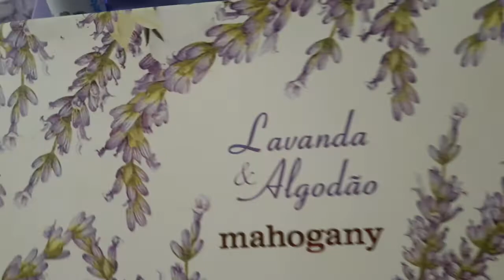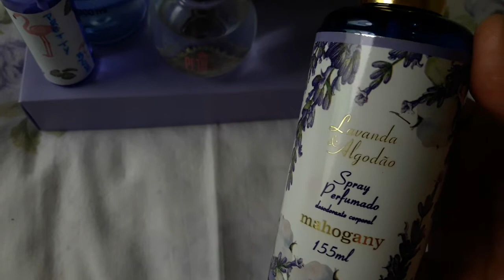Lavandas💜🍃 Acalme a Alma!🧘🏾‍♀️🧘🏻‍♀️🧘🏼‍♀️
SEJA REVENDEDORA MAHOGANY NORDESTE
⚜ CD JUAZEIRO DO NORTE/CE